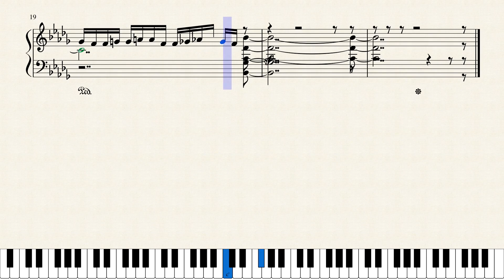What You Love or Fear is Your God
Video: generated at Musescore.com